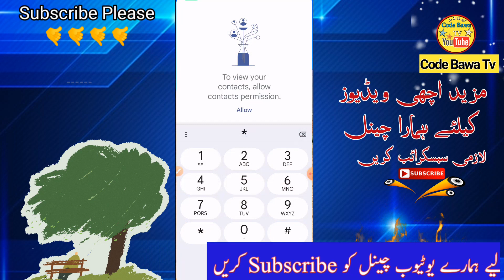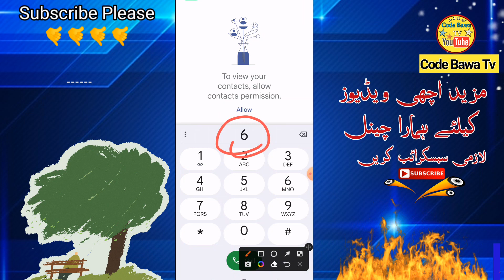Jazz new offer 2023 | jazz 3000 call minutes package | code bawa TV